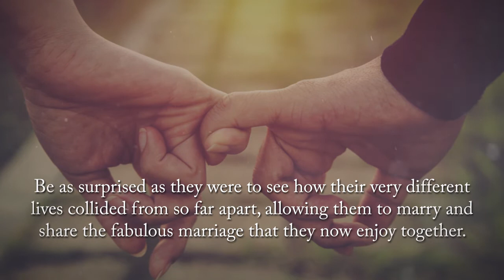The Eternal Grand Adventure by Dave and Susan Flotron